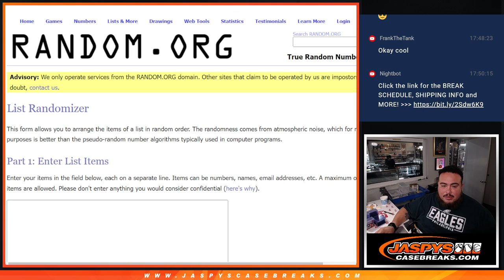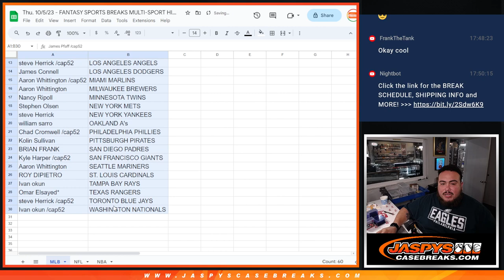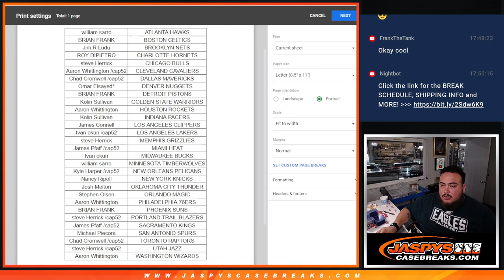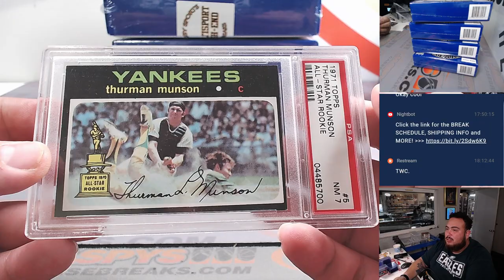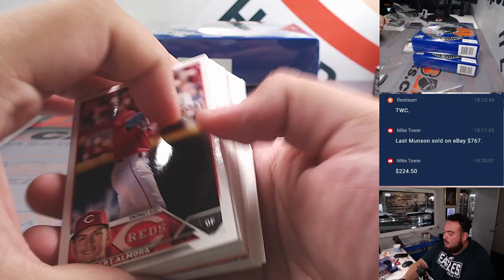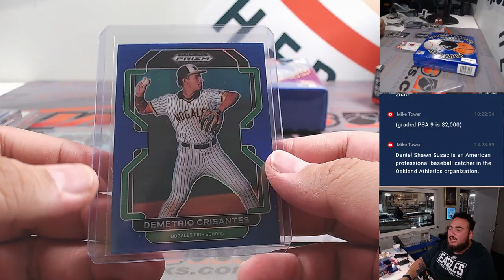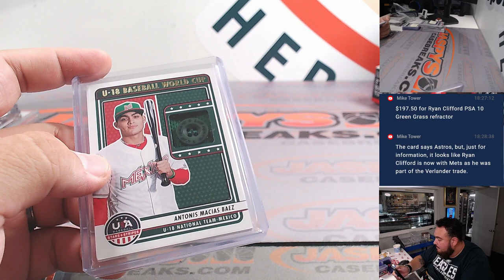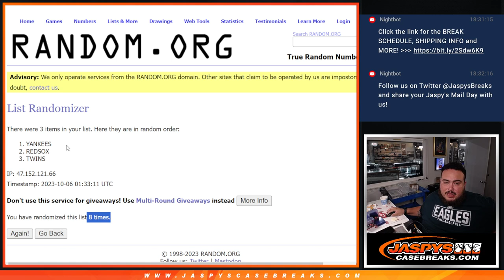Thu. 10/5/23 - FANTASY SPORTS BREAKS MULTI-SPORT HIGH END 5-BOX CASE #2 *RT*